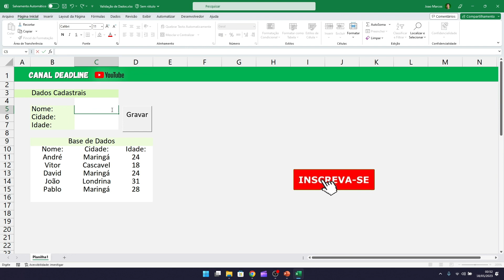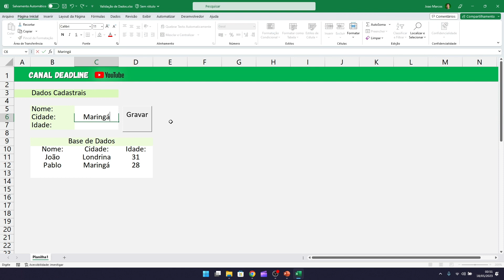MACRO VBA para gravar informações de um formulário em uma base de dados no Excel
Olá, neste vídeo eu explico muito rapidamente como você pode habilitar a aba desenvolvedor para gravar macros no Excel. A explicação se baseia em uma macro simples e fácil que copia informações de uma local, como um formulário por exemplo e cola em outra planilha, como uma base de dados.

Isso pode ser utilizado para automatizar rotinas de cadastro e garantir a confiança das informações.

Se gostou e quer mais vídeos como este, comente aqui embaixo pra eu saber que esse conteúdo é relevante.